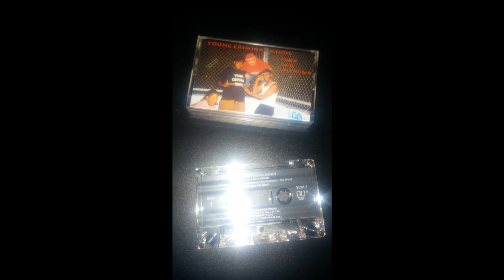Young Criminal Minds - Rollin Way Too Deep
Young Criminal Minds – Poor And Unknown (1992 East Palo Alto, CA)